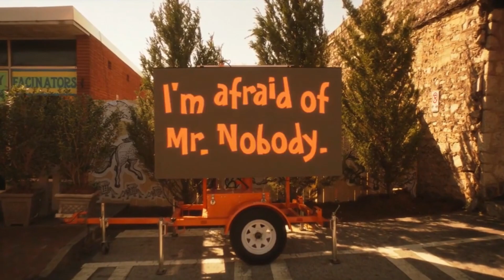Doom Patrol Season 1 Recap |DCEU| TV Series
Season 1 whole recap and story of Doom Patrol explained in a short time. The team origin and ending of season 1. Season 2 trailer is already out and why you should watch the show is coming up in my next video.